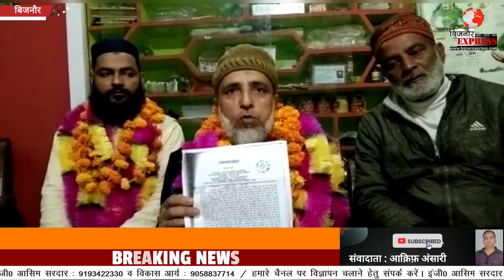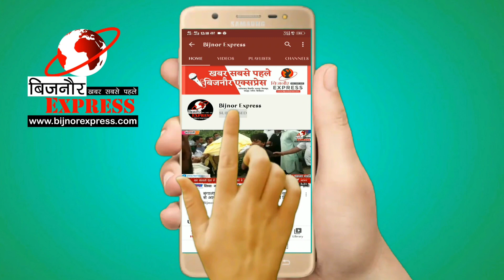Bijnor News || बिजनौर में प्रधान ने कर दिए थे अमीरों के नाम पट्टे।